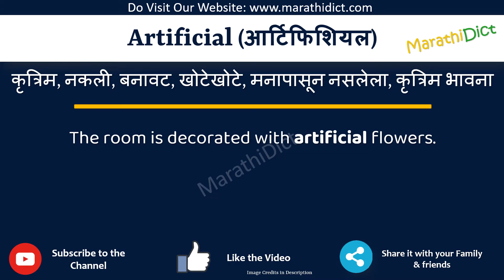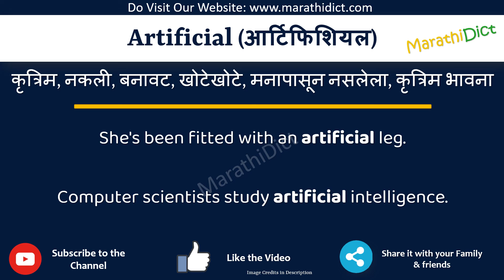Artificial Meaning in Marathi | Artificial म्हणजे काय | Artificial in Marathi Dictionary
या व्हिडिओमध्ये तुम्हाला मराठीत Artificial चा अर्थ समजेल आणि Artificial चा उच्चारही शिकाल. याचा अर्थ तुम्ही Artificial चा अर्थ जाणून घ्याल तसेच Artificial कसे उच्चारता येईल, Artificial म्हणण्याचा योग्य मार्ग कोणता आहे.

तर Artificial शब्द फक्त एका मिनिटात शिका.

उदाहरणांसह Artificial समजून घेऊ.